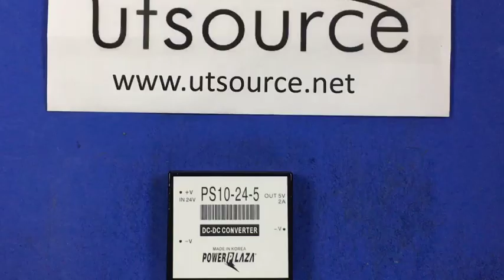PS10-24-5 MODULE, Utsource